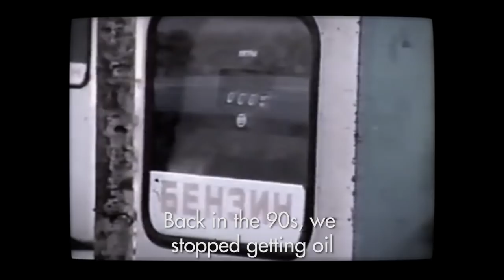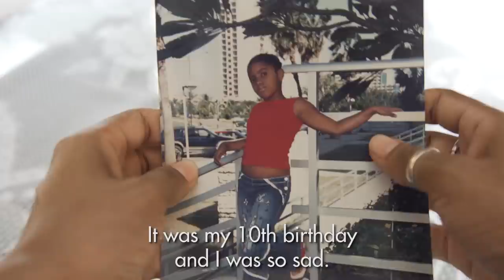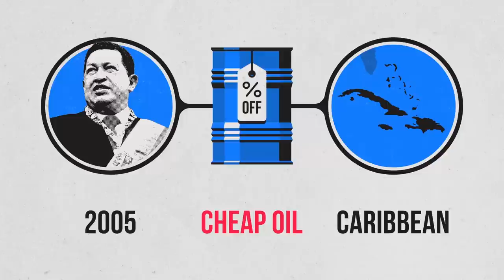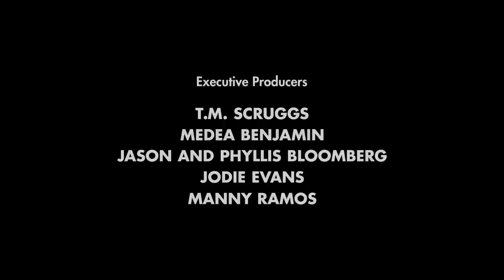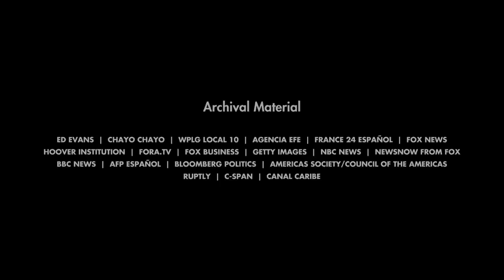The War on Cuba — Episode 2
Belly of The Beast is a media outlet that counters parachute journalism by providing stories directly from the island.

The documentary series, The War on Cuba, gives an inside look on the effects of U.S. sanctions on Cuban people. Episode 2 explores the impact of the US-imposed “oil blockade” on Cuba and the ways in which Cubans are finding alternatives to scarcities caused by US sanctions.

CORRECTION: John Bolton was named National Security Advisor in 2018.